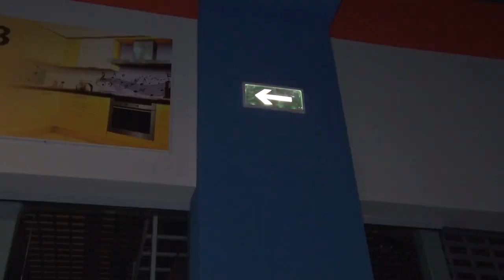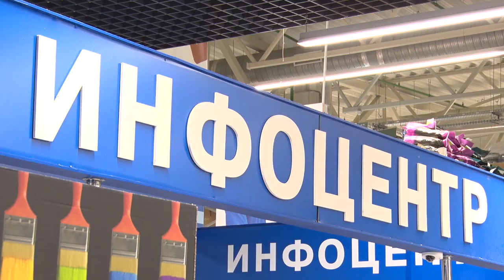Клубы дыма и экстренная эвакуация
Сегодня утром покупатели магазина «Карусель» были вынуждены прервать свой шопинг и незамедлительно покинуть торговый центр.